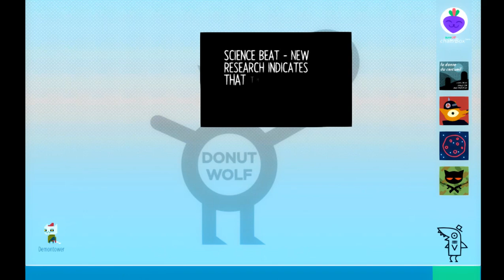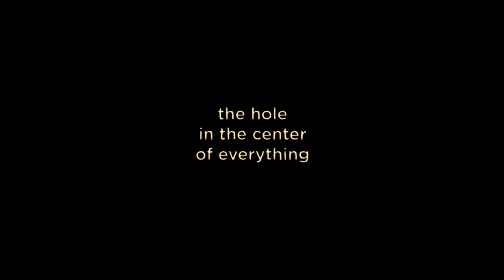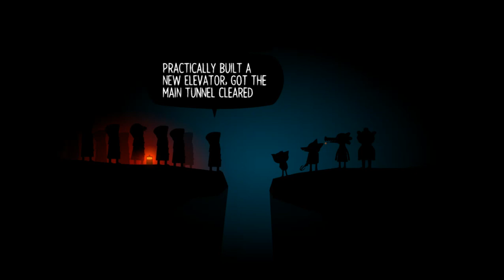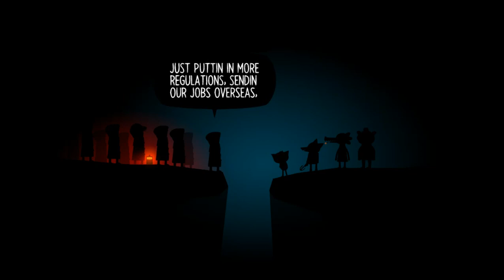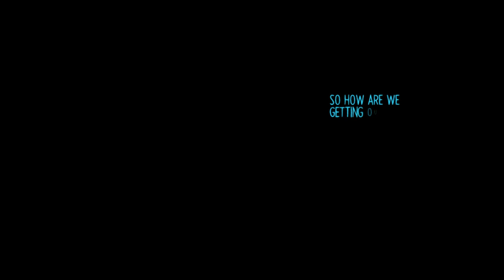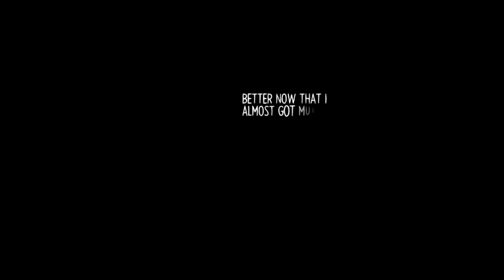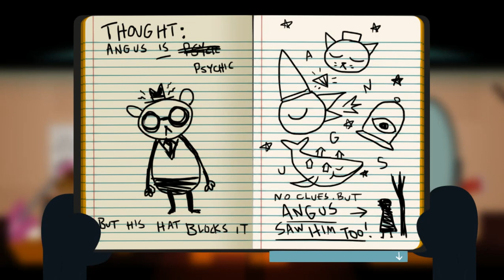Night in The Woods - PC Gameplay Full Walkthrough (No Commentary) Part 7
So... This is the next game I'm going to play. The name is Night in The Woods. 😺

Today I'm going to play another game. The name is Night in The Woods.